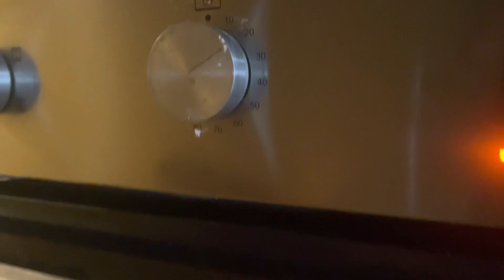BAKED SALMON | ALEX DELA VEGA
INGREDIENTS:
1 WHOLE SALMON
1 TSP SALT
1 TSP PEPPER
1/2 LEMON
15 CLOVES OF GARLIC
1 WHOLE CREAM CHEESE
1/2 CUP OF MAYONNAISE
1/2 CUP OF PARMESAN/ CHEDDAR CHEESE
1/4 CUP OF BREAD CRUMBS (TOP)